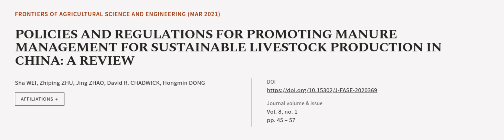POLICIES AND REGULATIONS FOR PROMOTING MANURE MANAGEMENT FOR SUSTAINABLE LIVESTOCK PR... | RTCL.TV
### Keywords ###

### Article Attribution ###
Title: POLICIES AND REGULATIONS FOR PROMOTING MANURE MANAGEMENT FOR SUSTAINABLE LIVESTOCK PRODUCTION IN CHINA: A REVIEW
Authors: Sha WEI, Zhiping ZHU, Jing ZHAO, David R. CHADWICK, Hongmin DONG
Publisher: Higher Education Press
DOI: 10.15302/J-FASE-2020369

### Video Timestamps ###
0:00:00 - Summary
0:00:56 - Title
0:01:04 - Outro
0:01:09 - End